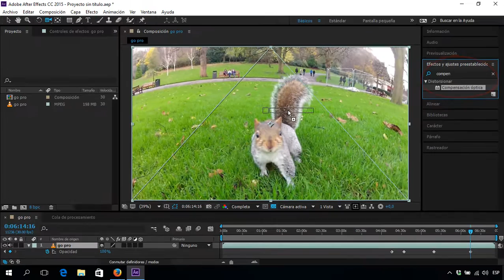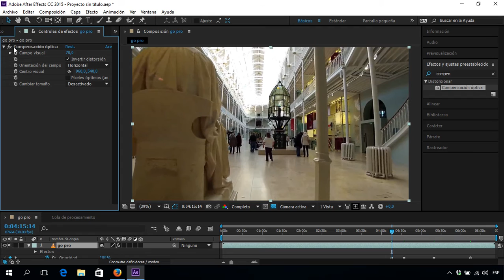Corregir distorsión ojo de pez en GoPro Tutorial After Effects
El éxito de las cámaras GoPro trajo aparejado que nos encontremos con muchos videos que tienen una distorsión producto del lente tipo ojo de pez que estas cámaras usan; si bien no son las únicas cámaras que tienen este tipo de lentes y este tutorial también sirve para corregir las distorsiones de cualquier lente que produzca esta distorsión.
Los lentes gran angulares producen imágenes con marcada distorsión en los extremos y algo muy notorio cuando tenemos columnas o puertas donde apreciamos la curvatura que adquieren las líneas rectas, esto es algo que podemos corregir con bastante facilidad en Adobe After Effects para eliminar estas distorsiones.
Simplemente aplicando el efecto Compensación óptica sobre nuestro video reduciremos  enormemente la apariencia del ojo de pez y devolveremos una apariencia más real.

VISITA NUESTRO FORO Y FORMA PARTE DE LA COMUNIDAD